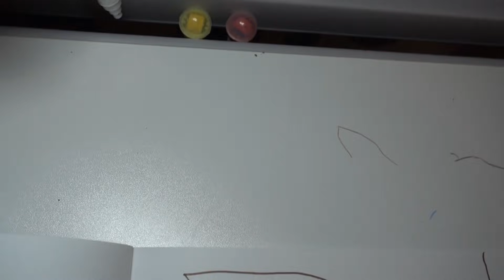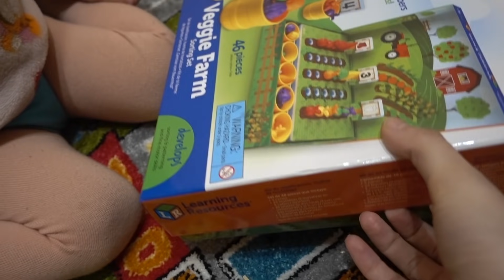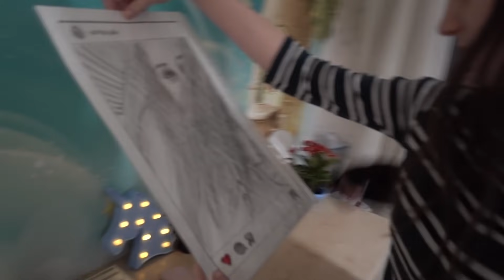VLOG Реакция Насти и Кати на подвесное кресло